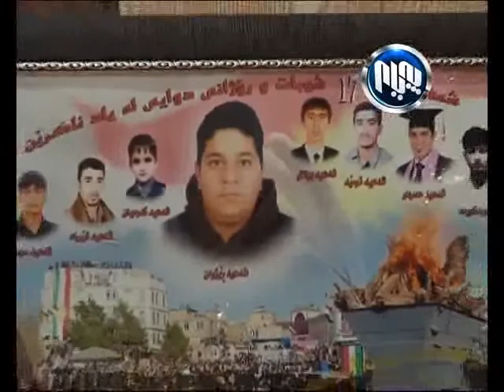كه‌سوكاری شه‌هیدانی خۆپشاندانه‌كانی 17ی شوبات نیگه‌رانن له‌ بێده‌نگی لایه‌نه‌ په‌یوه‌ندی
كه‌سوكاری شه‌هیدانی خۆپشاندانه‌كانی 17ی شوبات نیگه‌رانن له‌ بێده‌نگی  لایه‌نه‌ په‌یوه‌ندیداره‌كان به‌رانبه‌ریان